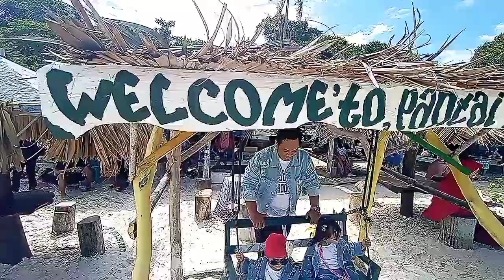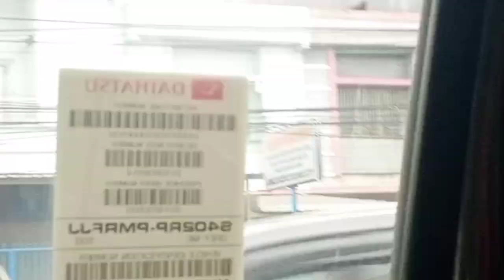VLOG Lebaran Idul Fitri 2021 || Pantai BARA Bulukumba & Pantai Seruni Bantaeng , SULSEL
hello Guys... assalamualaikum semuanya..
Video kali ini tentang Vlog Kegiatan Idul Fitri tahun 2021, Masih sama sperti tahun sblumnya ga bsa pulkam..😁, yuk simak videonya sampai akhir yah... 😊

Trimakasih buat kalian Yg udah klik video aku, udah mampir ke channel aku..  , dan selalu stia  nonton video2 aku, mkasih bnyak buat smuanya🙏
Dan yg baru menemukan channel aku.. Slam kenal yah... , semoga suka sama videonya  😊🙏🙏